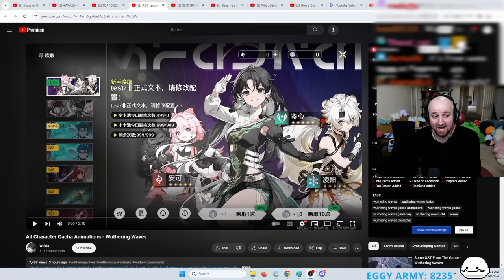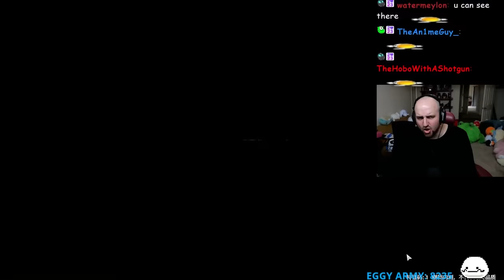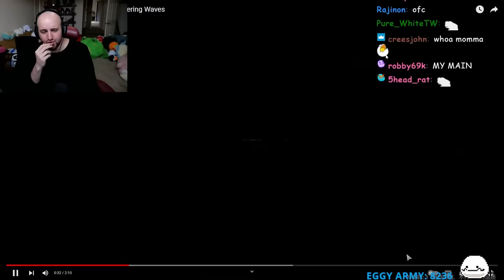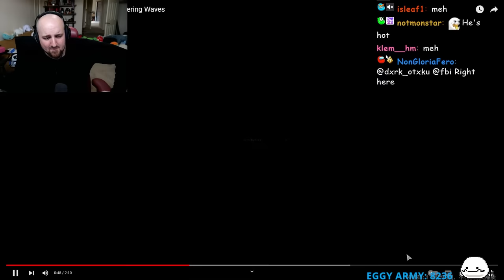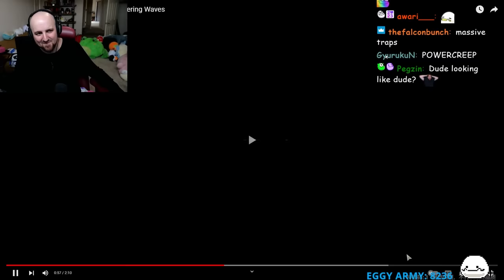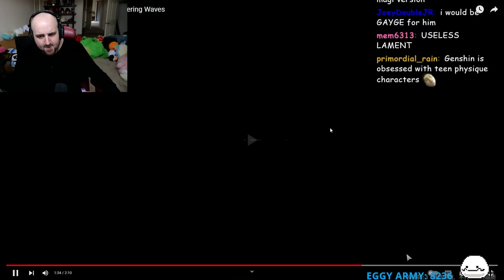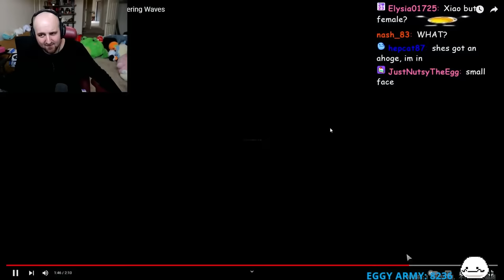ALL CHARACTER GACHA ANIMATIONS WUTHERING WAVES | Tectone Reacts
All Character Gacha Animations - Wuthering Waves

OTK
Tectone
Tectone React
Otk react